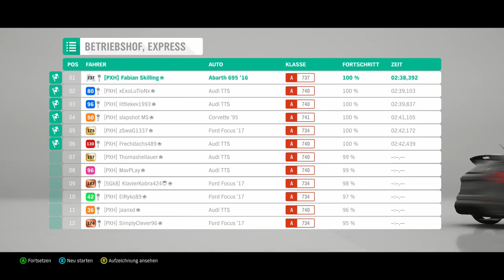Forzathon: Abarthon - Let's Play Forza Horizon 4